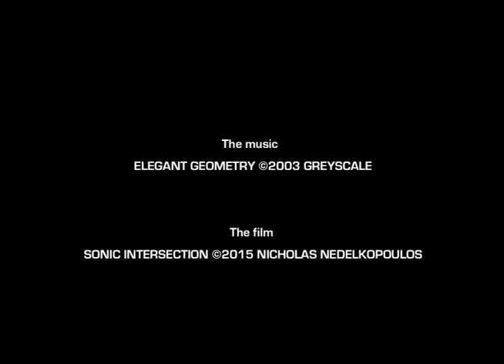Sonic Intersection (2015)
Genre: Experimental / Avant-Garde / Minimalist / Psychedelic

NOTES:

Soundtrack:
Elegant Geometry by Greyscale

About GREYSCALE:
Greyscale are a three-piece (psychedelic) instrumental band from Melbourne Australia

GREYSCALE are:

Paul Rigby (pedal steel, guitar, 12 string electric guitar, Watkins Copycat, banjo)

Cass Wigley (electric guitar, synths, keys, bass, programming)

Paul Sloan (drums, radio transmissions)

Related Albums:
Cruel Machine – Greyscale (Camera Obscura / Recursive Records)